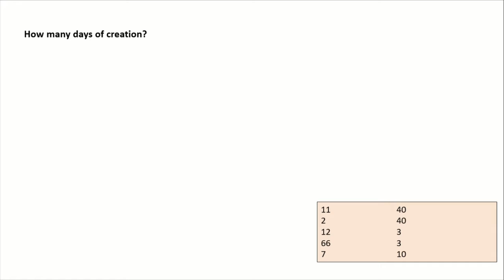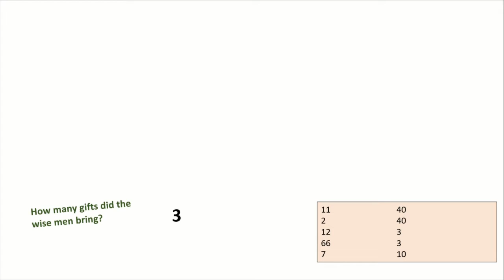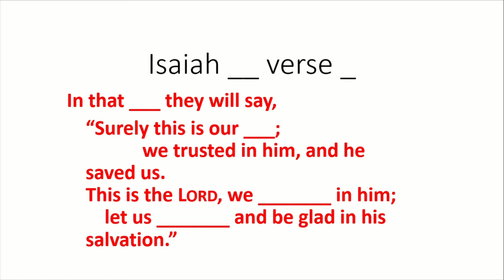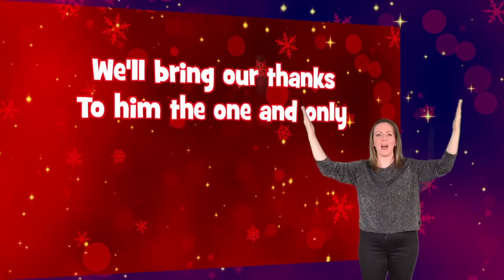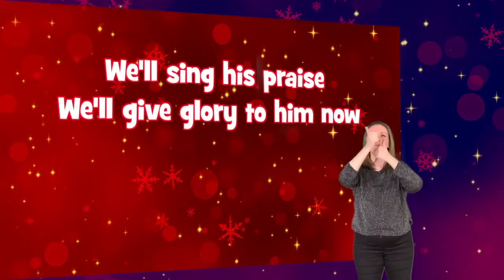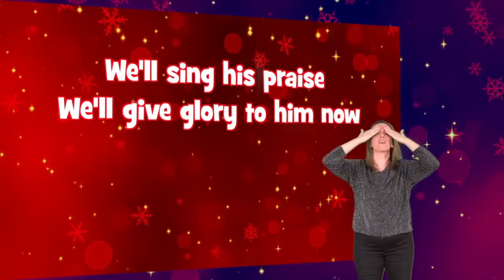Kids church 13 Dec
The parable of the 10 bridesmaids